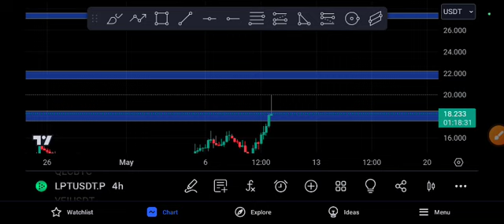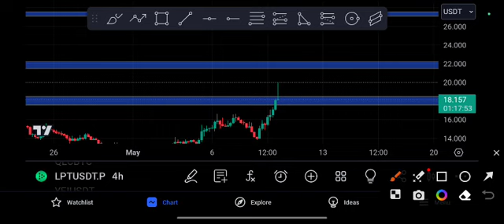LPT BIG PUMP! LPT coin Next Price Target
Queries Solved:
1.  today target
2.  price today
3.  price prediction
4.  token today target